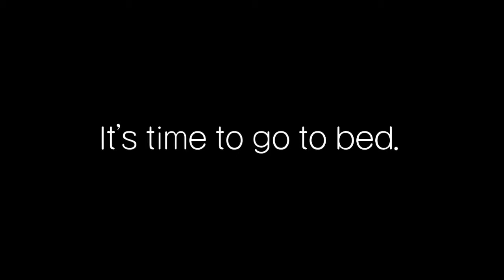It's time to go to bed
子猫のぬいぐるみ・クロを溺愛する中年夫婦の日々。